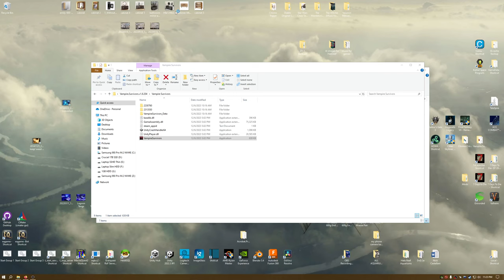One of the craziest combos youve ever seen!! - Vampire Survivors - Mid Game Runs - Raw Footage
I accidentally found one of the most broken combos ever, If i had planned it and played it right it would be game breaking for sure! Check out the third run...

Detritus or "Dumpster Footage"

I recorded this a couple months ago and never did anything with it so, here ya go.. Some good runs in here, 20+ minutes